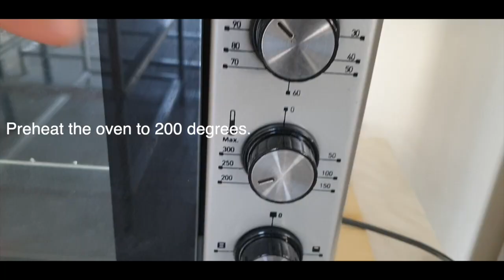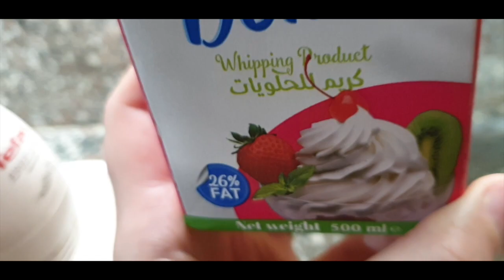Chocolate Cake -"Ancient Ruins”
In this economic chaos, pandemic and everyday routine, indulge in the richness of chocolate, the fluffy moist cake with whipped cream, milk chocolate decorations and waffle rolls, it is like an imaginary travel to archaeological sites in Egypt, Italy, Peru or Greece. Glory to Christ Jesus because life's good, it's worth living.

It's a very easy recipe on how to make a cake from scratch with just a spoon and a mixer, (without special spatulas, without a spinner, a scraper, or a palette knife).